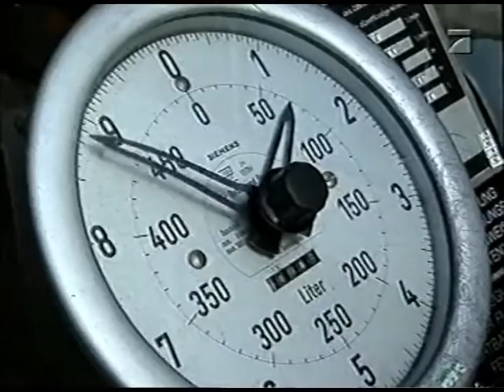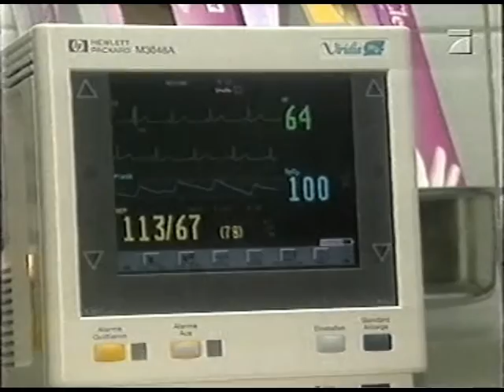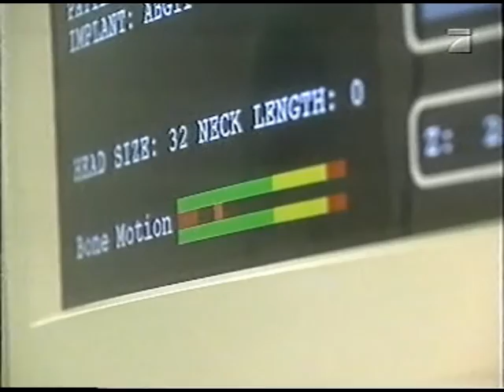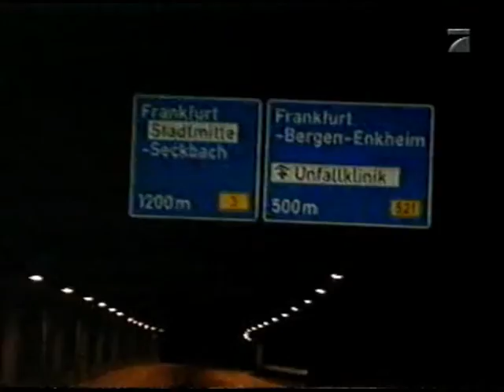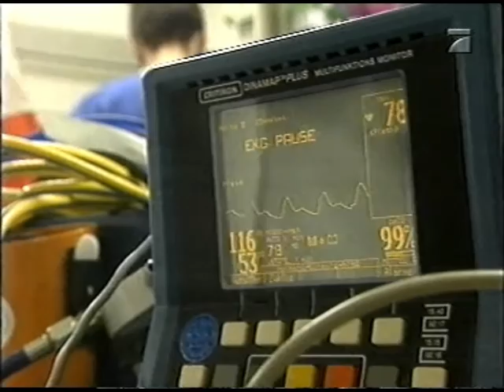PRO7 Reportage Einsatz für Christoph 2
Und noch ein Video aus Hessen.
Diesmal eine Pro7 Reportage "Einsatz für Christoph 2"

Viel Spaß
SB Foto&Film